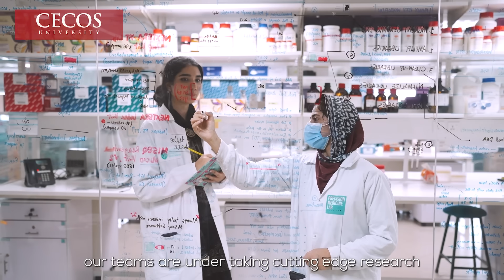CECOS University - DVC 2023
Join CECOS and Immerse yourself in a world-class learning environment on this captivating visual exploration of our campus, where education merges with innovation and intellectual growth intertwines with practical skills.

Admissions 2023 are now OPEN !!!
You can apply online now at
cecos.edu.pk/admissions

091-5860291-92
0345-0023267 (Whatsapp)